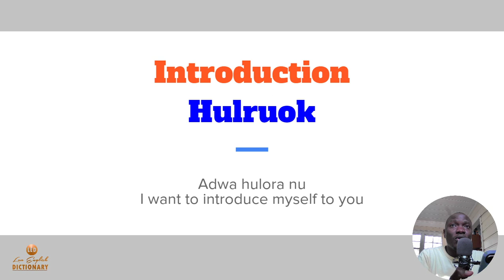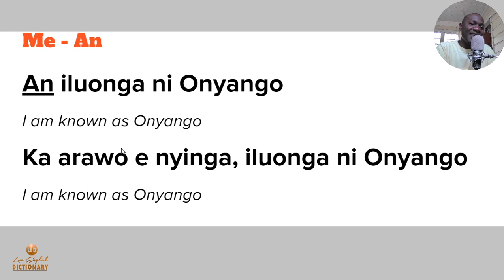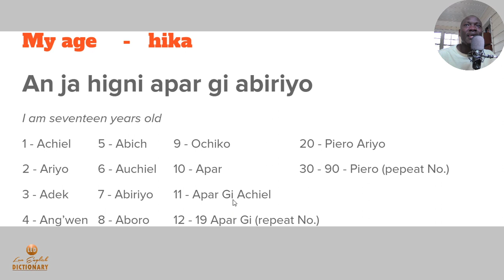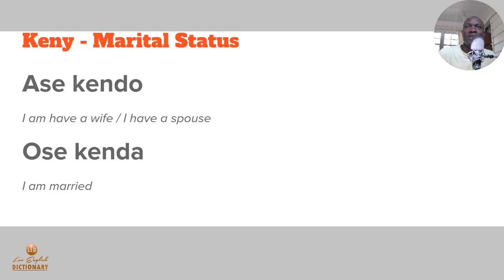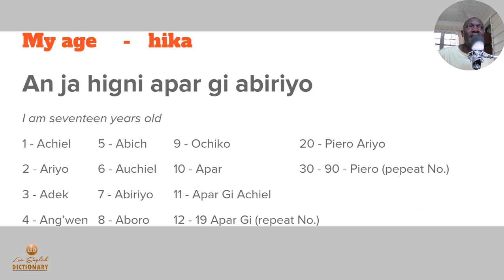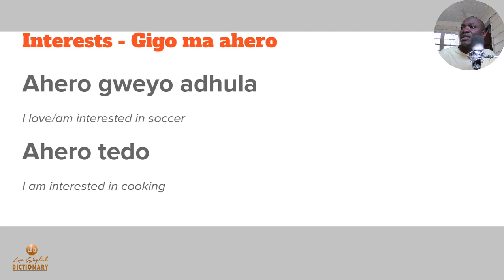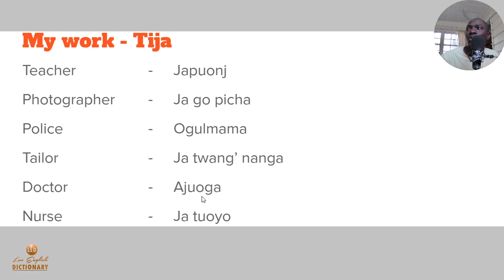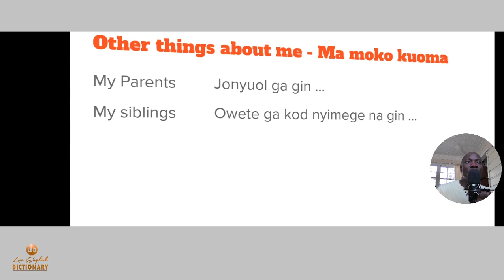Hulruok gi Dholuo - Introducing yourself in Luo language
Introducing yourself in Luo Language. This video covers all the necessary aspects to consider when introducing yourself.

Links to Cameras and Gear Used To Shoot Video in this channel
Sound: Microphone

Let us know if you would like to send us stuff, we appreciate it, we shall be glad to provide an address.